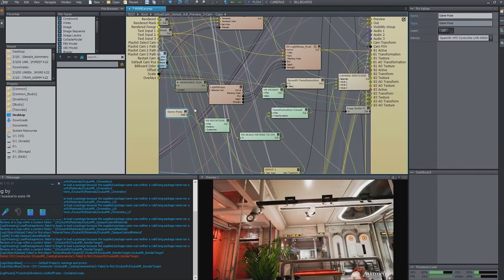Initial user experiments with the DE editions | Aximmetry DE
Watch what you can achieve with the powerful combination of Aximmetry and Unreal Engine!
Highlights from the tech tests of our Aximmetry DE users (week 1.)
We love your work!